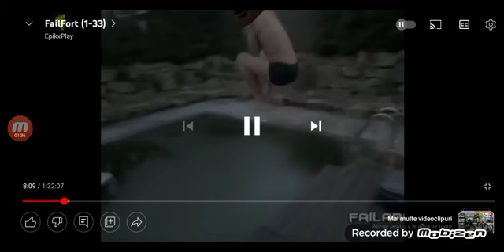I become a wizard goat for 10 minutes 😱😱😱😱